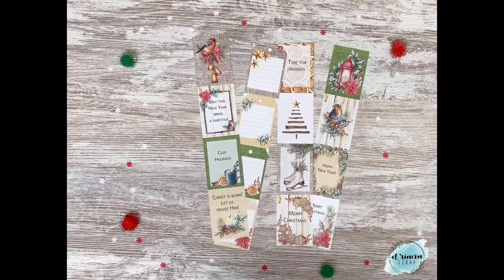FABRIKA DECORU - OUR WARM CHRISTMAS